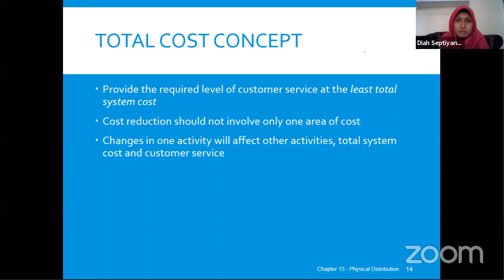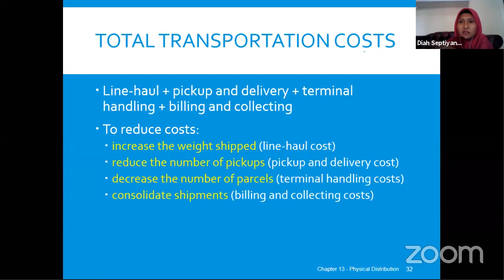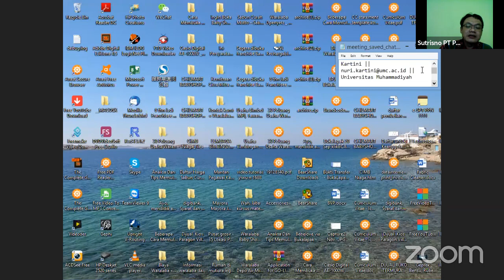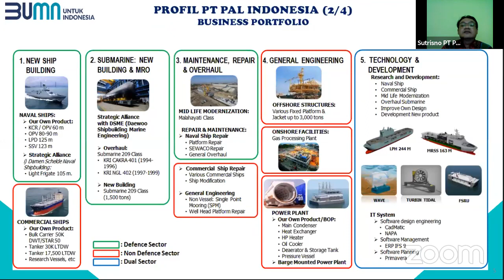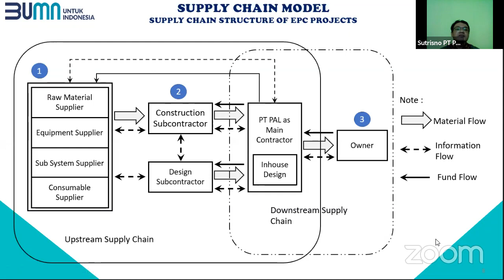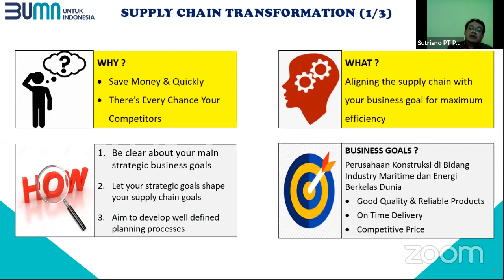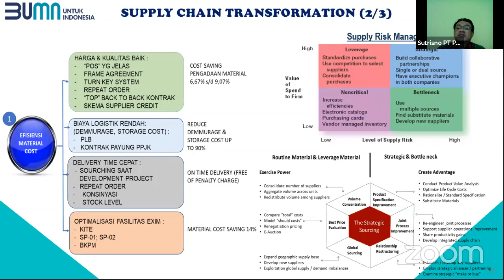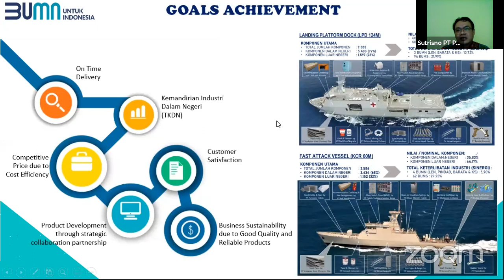SESI 13 LEAN SIX SIGMA - Basics of SCM